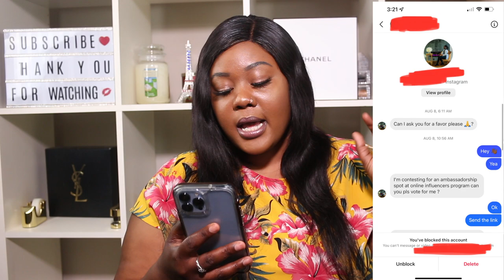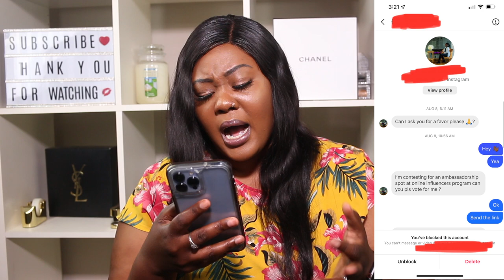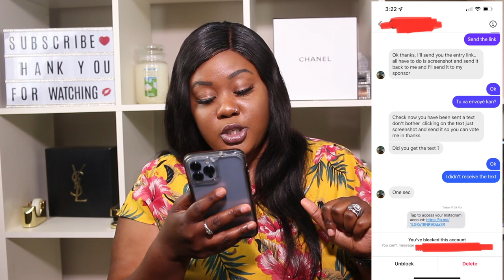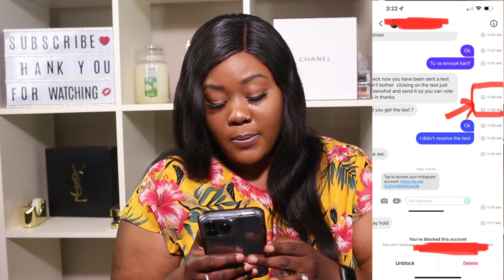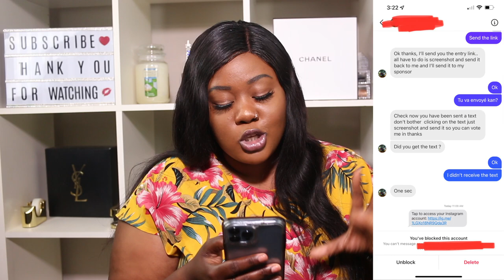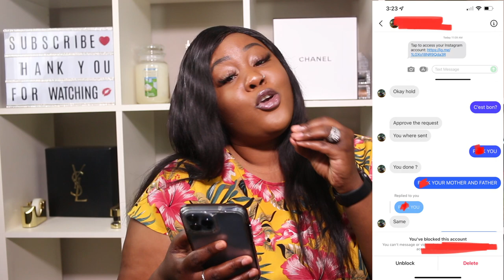STORYTIME | I ALMOST GOT HACKED ON INSTAGRAM AND I CURSED OUT THE HACKER *WITH RECEIPTS*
Hey G-SQUAD.